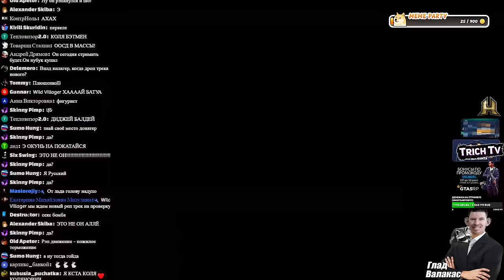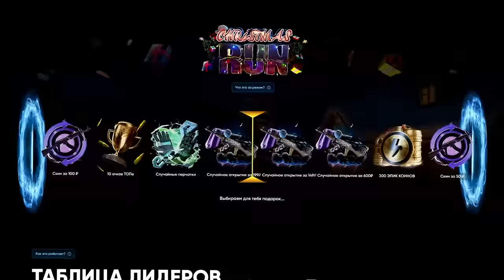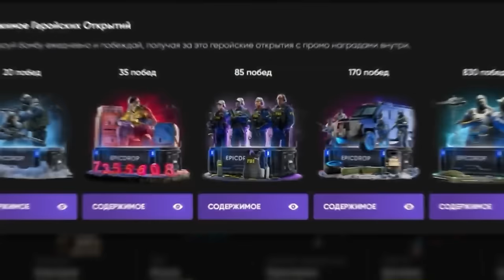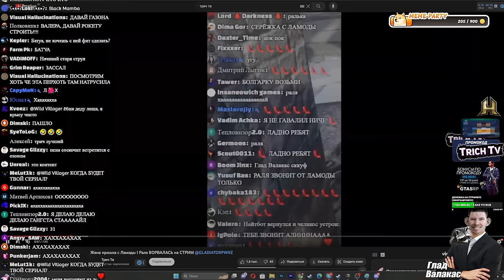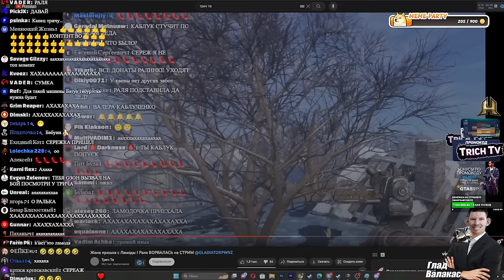Валакас ПОССОРИЛСЯ с Батуа из-за ДОНАТОВ!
Дисклеймер:
00:00 Начало
00:35 Валакас про Плющенко и его пуки
01:01 Про конфликт с Батуа
02:30 Про нарезки на Трич ТВ
04:23 Батуа требует донаты
06:11 Месть Батуа за донаты
06:57 Попуск 1
07:22 Батуа запросил 50% от донатов
07:58 Батуа пришёл
09:33 Смех двух лысаков
10:20 Валакас сосёт
11:34 Батуа требует долю от доната в 5к
12:33 Попуск 2
13:31 Смотрит нарезку с Ралинкой
15:30 Великие мысли Жмышенко
16:47 Минус Батуа
17:06 Минус жена
17:13 Попуск 3